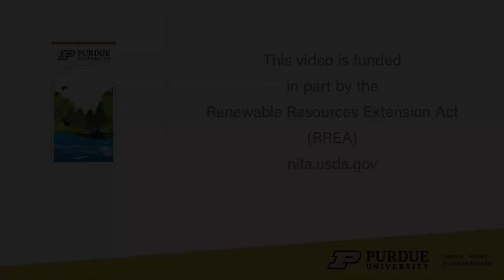Water Your Trees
In this video, urban forester Lindsey Purcell talks about the importance of watering your trees and how to do so effectively.